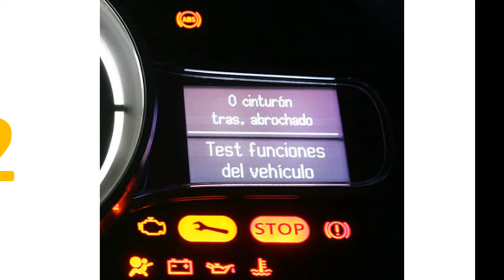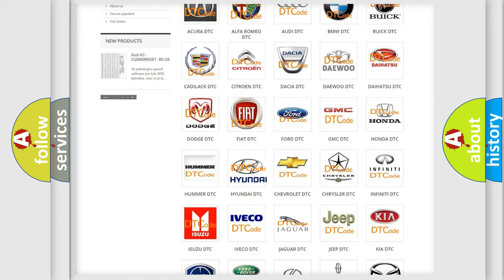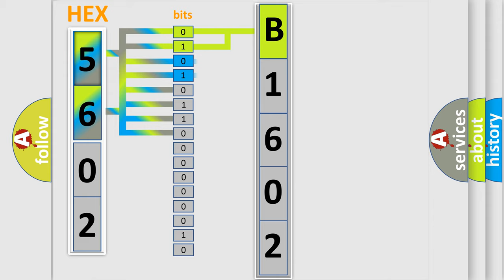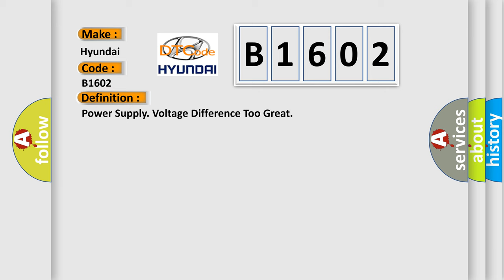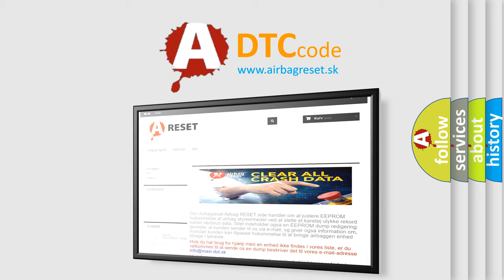DTC Hyundai B1602 Short Explanation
Contents:
0:21 Basic DTC analysis according to OBD2 protocol standard.
1:48 Insight into programming
2:58 A diagnostically understandable description of the Diagnostic Trouble Code
3:05 Basic error definition

Make:
Hyundai
Code:
B1602
Definition:
Power Supply. Voltage Difference Too Great
Description:
Cause:
Short-circuit to ground in the power supply cable.Contact resistance or oxidation in the terminals.Damaged generator (GEN).Damaged battery.